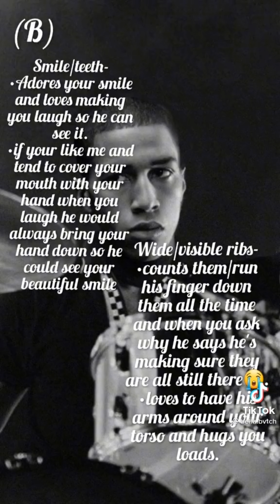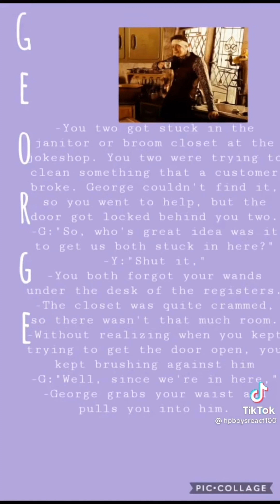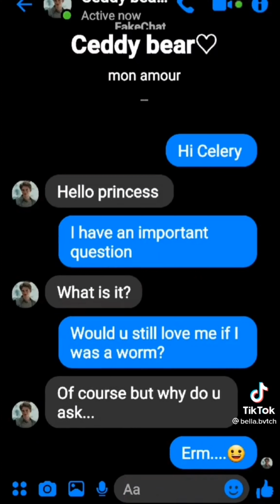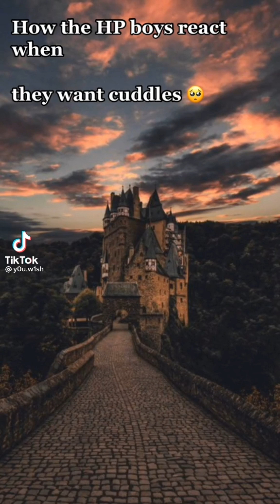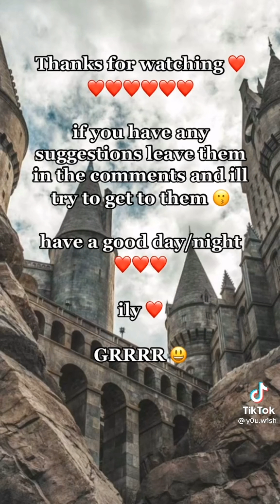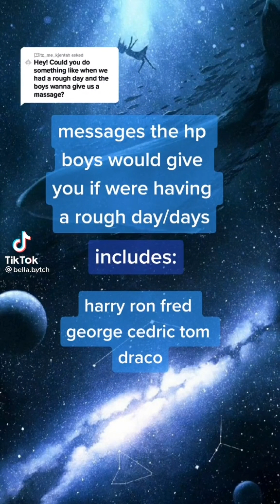How the Harry Potter boys would react... [8]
A new Harry Potter boys react video! ☺️